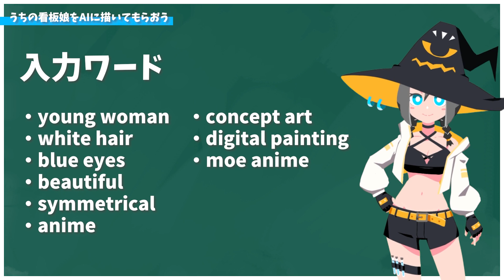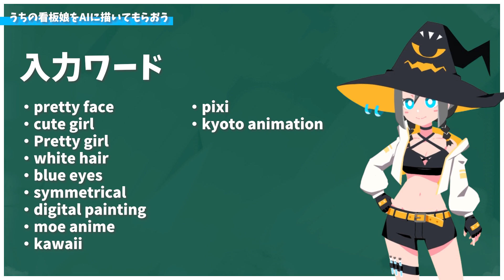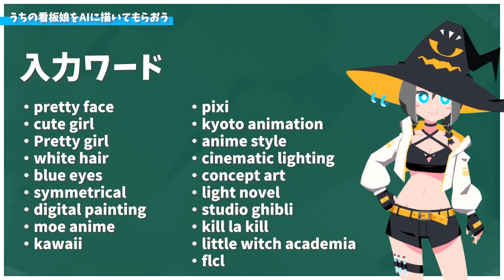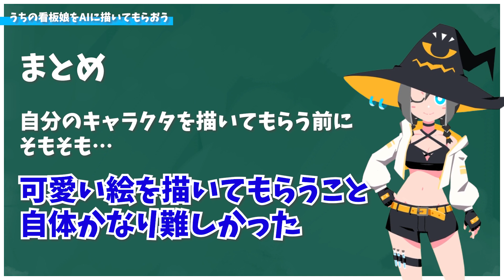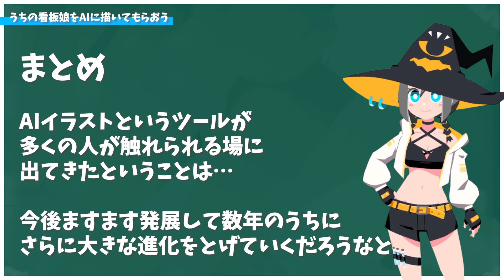うちの看板娘をAIに描いてもらおう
うちの看板娘をAIに描いてもらいました。
どんな絵になるのやら…?

今回参考にしたサイト
■Stable Diffusion Demo
デモ版です

■Midjourney
ミッドジャーニーはDiscordをで生成してもらえます
詳しくはネットで調べていただければと

■Lexica
呪文をまとめたサイト

■キシリのお絵描きチャンネル

BGM
Jinx zukisuzuki
Wonder zukisuzuki